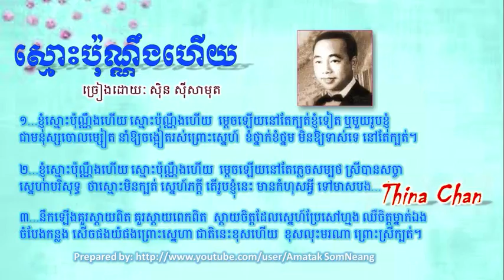Sinn Sisamouth: have I'm not been so faithful